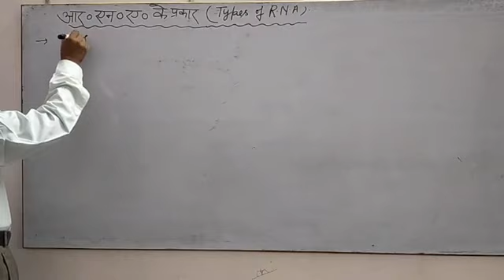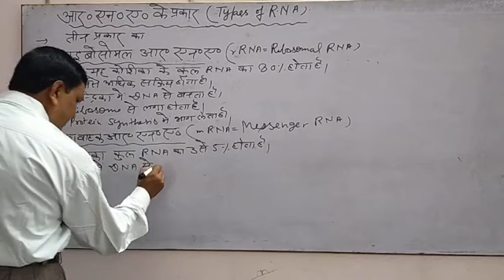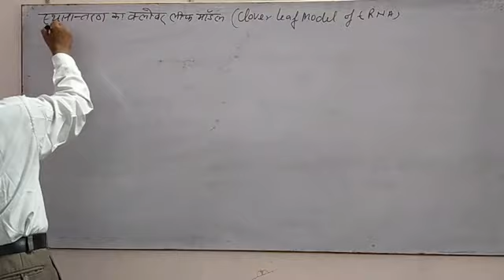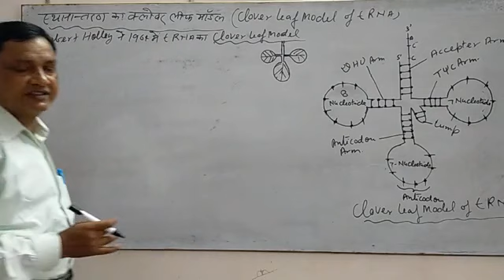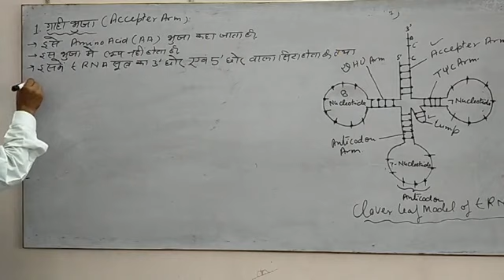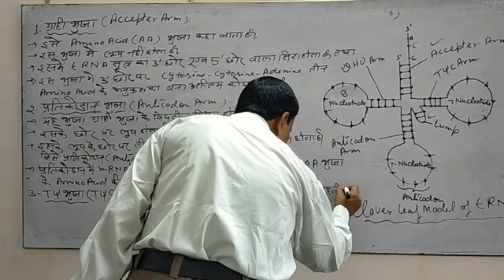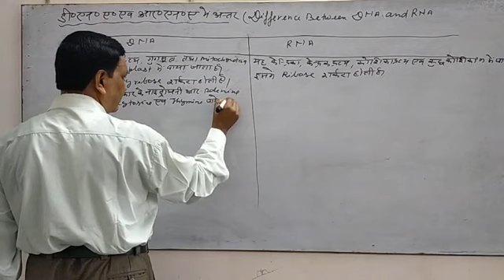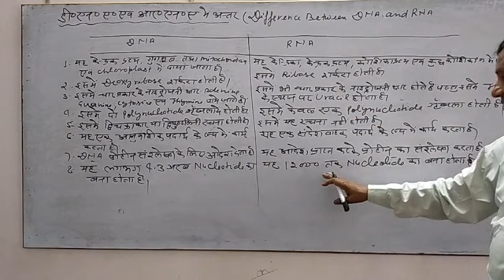Class 12 Bio By H R Bansal (Types of RNA& Difference Between DNA &RNA)